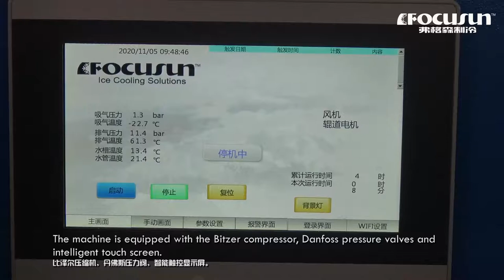弗格森景觀飄雪機-FAS 3500G-高度仿真人造雪，體感冰涼，不易變形和融化